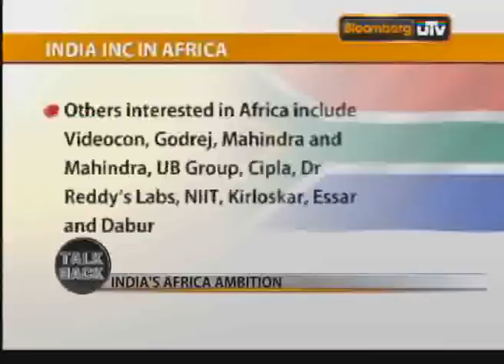Talk Back with Shashi Tharoor Seg 1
Minister of State for External Affairs Shashi Tharoor tells Bloomberg UTV's Hindol Sengupta why there is a 74 billion dollar opportunity waiting in Africa.